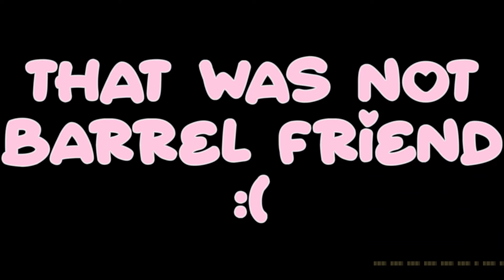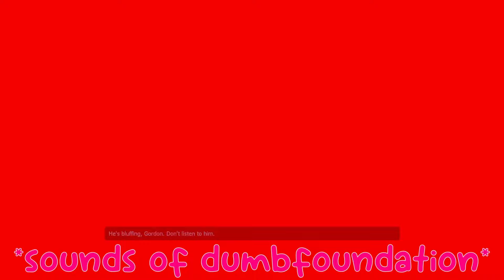The BEST of Half-Life 2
The BEST moments from my original Half-Life 2 Let's Play from 2022!
Leave A Like For Barrel Friend (He will enjoy that VERY much!)

Valve Theme: Kelly Bailey
Halcyon: Cinni/CompXsco